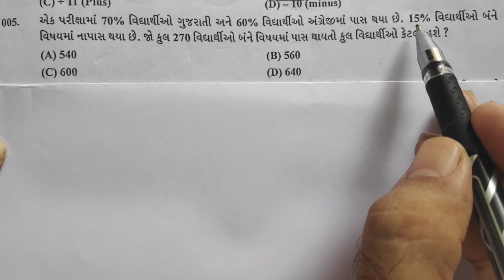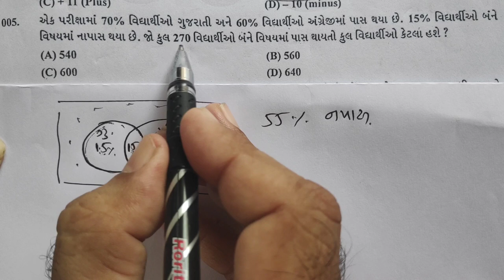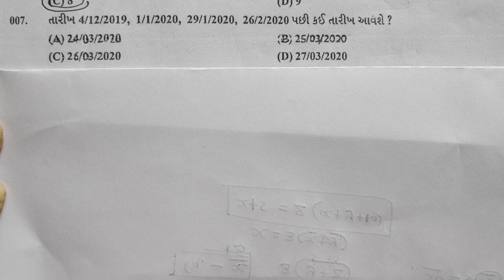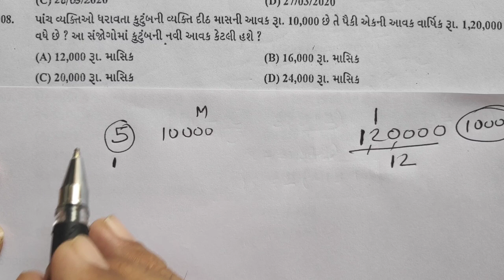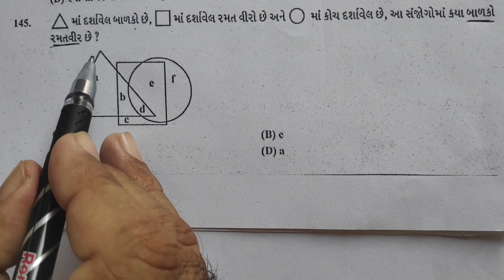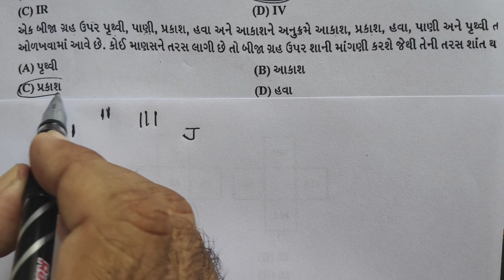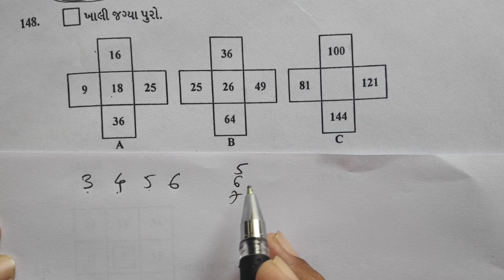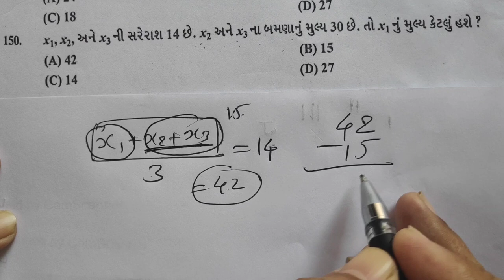GPSC |MATHS| પેપર સોલ્યુશન | DYSO |FULL| DATE| 6/12/2020| NDC |SMART WORK | JAYESH VAGHELA|REASONING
1. 18000 પ્રશ્નો બૂક
2.  બંધારણ
૩. ONE LINER
4. MATHS ( ENGLISH)
5. 52 PAPER SET

This video is very usefull  for becoming master in MATHS, REASONING. Here is maths, reasoning paper solution of GPSC paper dated 6/12/2020 .